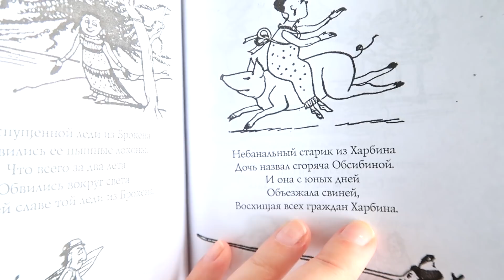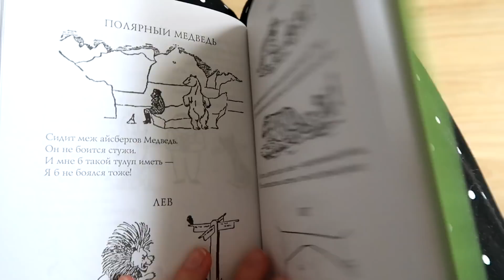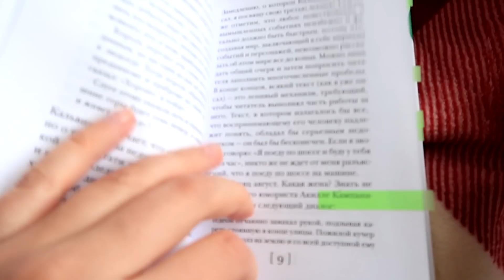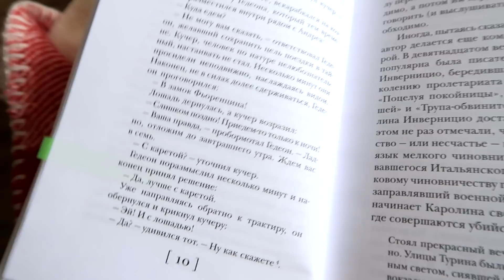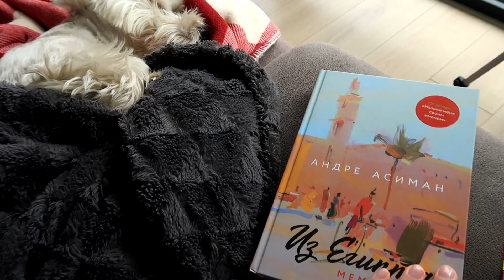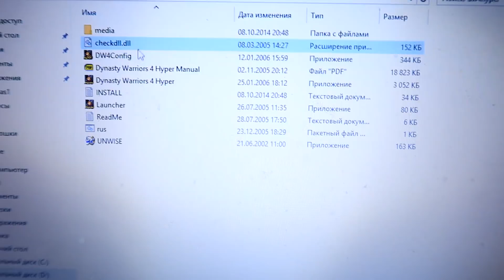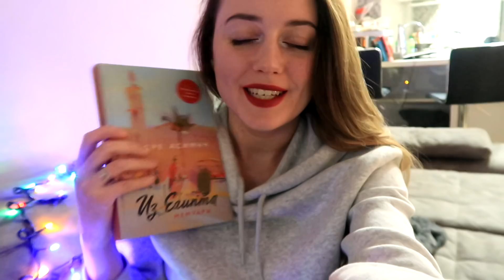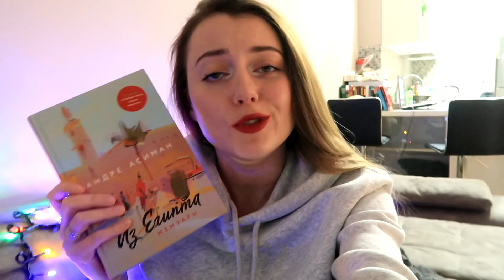ДОМАШНИЙ КНИЖНЫЙ ДЕНЬ (скоро начнется веселье) || Vlogmas #6